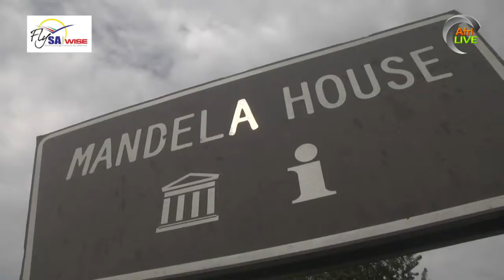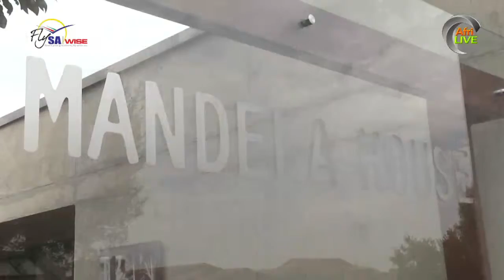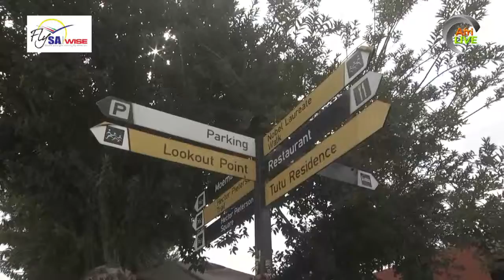Afri Live Stream Soweto in Vilakazi Street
Afri Live Stream Soweto soon to open its doors in Vilakazi Street Soweto. Produced some work in Vilakazi Street in Soweto and doing some interviews at our new Afri Live Stream Soweto office.